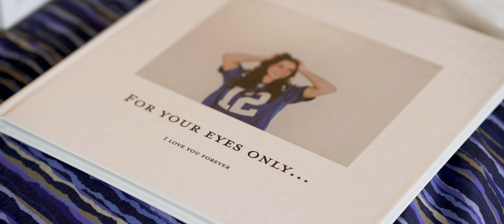Lilly & Carter / Resort at Longboat Key Club Sarasota Wedding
Witness the beautiful love story of Lilly and Carter as they celebrate their special day with friends and family at the Resort at Longboat Key Club in Sarasota, FL on June 12, 2022.